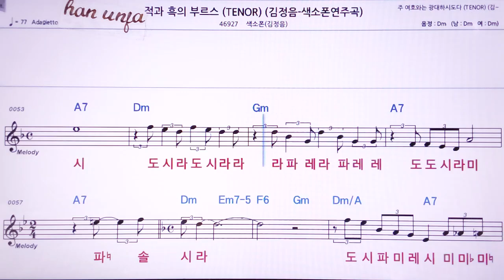💖 적과 흑의 부르스/김정음 색소폰(계명 가사 동시) 👍MR,노래방, 악보, 코드,Karaoke With Sheet Music